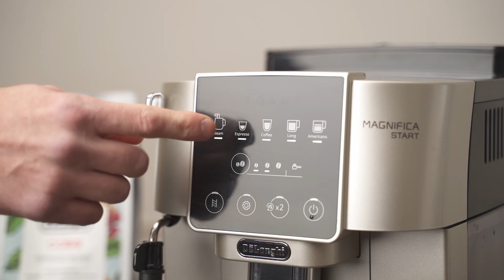Delonghi Magnifica Start: Espresso [uncut recipe]